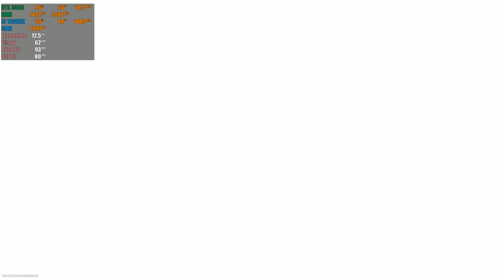Call of Duty : Modern Warfare 2 | RTX 3080 12GB ( 4K Maximum Settings )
Call of Duty Modern Warfare 2 RTX 3080 PC Gameplay

My PC Specs:

• CPU : Intel CORE I5-12600K
• MB  : TUF GAMING Z690-PLUS WiFi D4
• Ram : CORSAIR VENGEANCE PRO RGB 32GB (4 X 8GB) DDR4 3200MHZ
• GPU : ZOTAC GAMING GeForce RTX 3080 Trinity OC LHR 12GB
• PSU : Asus ROG-THOR-850P 850W 80+ Platinum Modular
• M.2 : Samsung (MZ-V7E1T0BW) 970 EVO SSD 1TB - M.2 NVMe
• M.2 : KINGSTON A2000 500GB M.2 NVME
• HHD : SEAGATE IRONWOLF 2TB NAS HARD DRIVE 5900 RPM 64MB
• OS  : Windows 11 Pro 64bit
•CASE : ROG STRIX HELIOS RGB